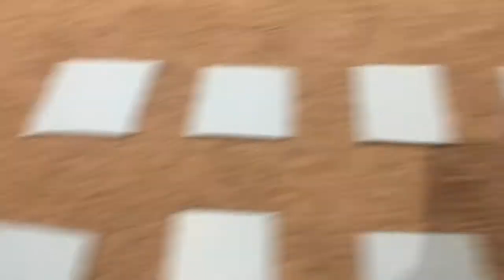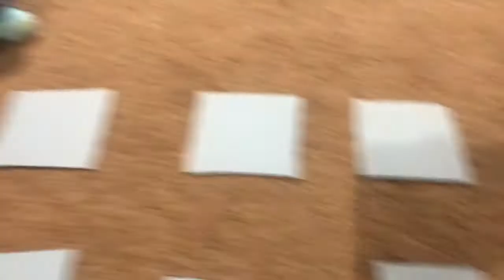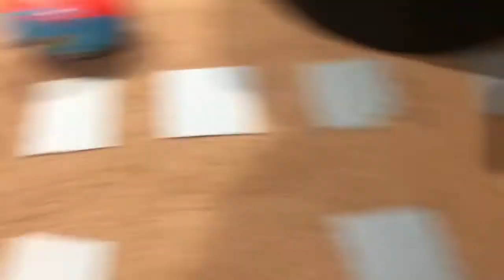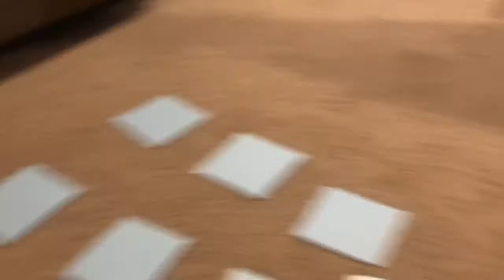Squid Game Episode 6- Glass Bridge